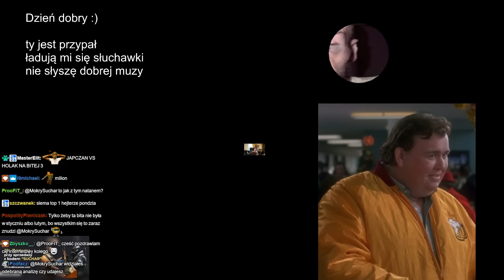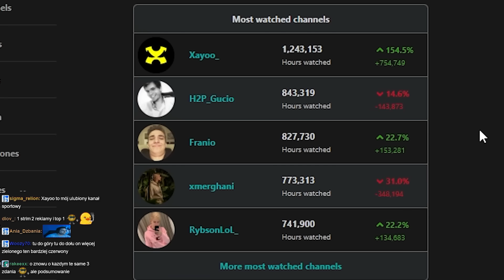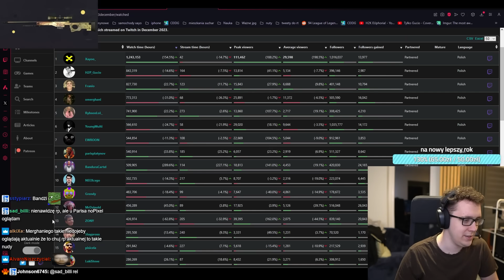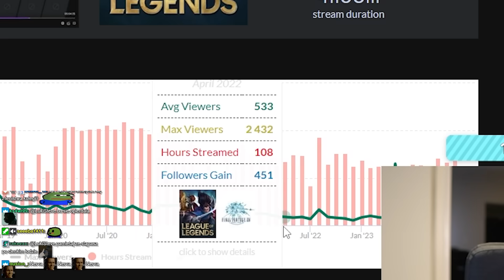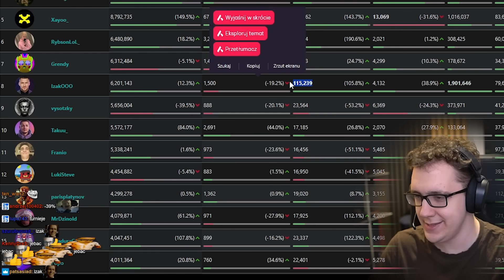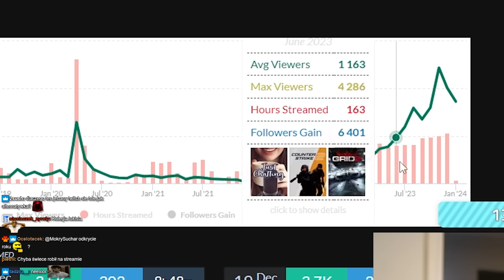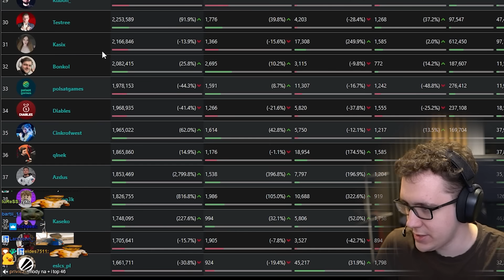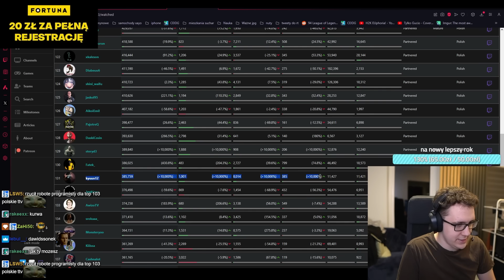SUCHAR | OGŁOSZENIE SPEEDRUNÓW, PODSUMOWANIE TWITCHA W 2023r